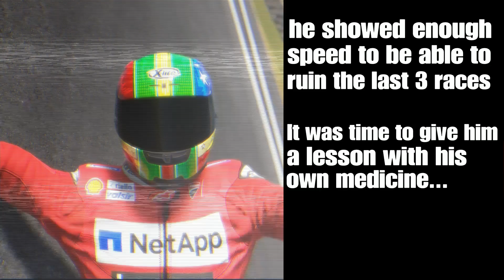MOTOGP 19 - ONLINE KERFUFFLES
MOTOGP19 Online Scrub battles on the Moto 2 category